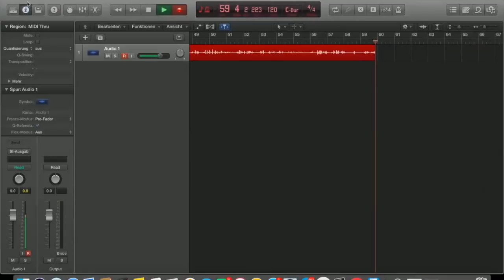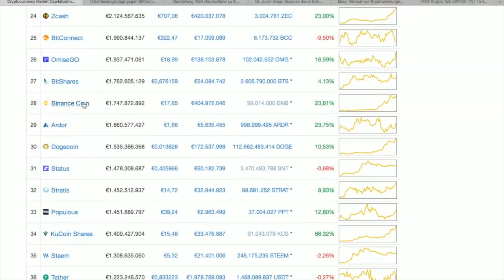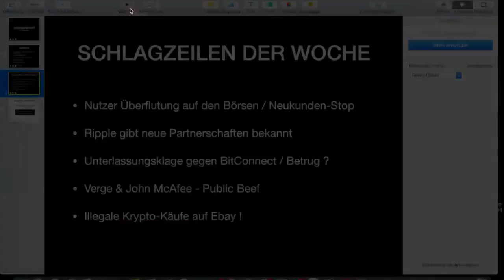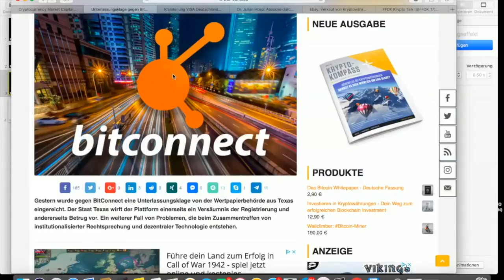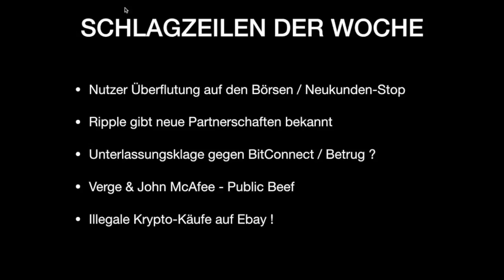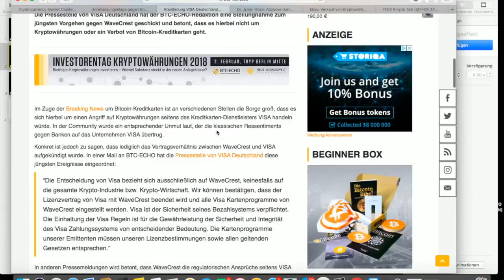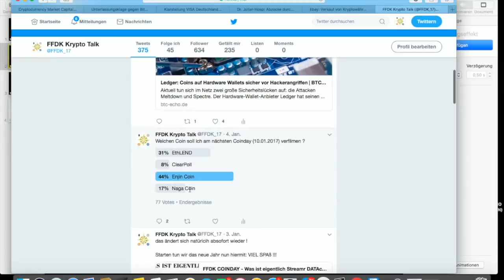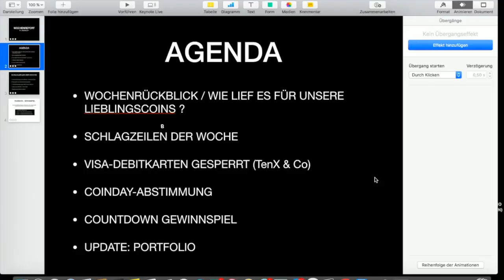FFDK WOCHENREPORT -Visa sperrt KartenBitcoin-Verbot BitConnect Betrug Update Portfolio